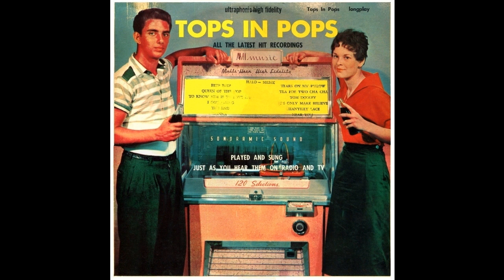Unknown- Tops in Pops--All the Latest Hit Recordings (Halo 50220X) Donna